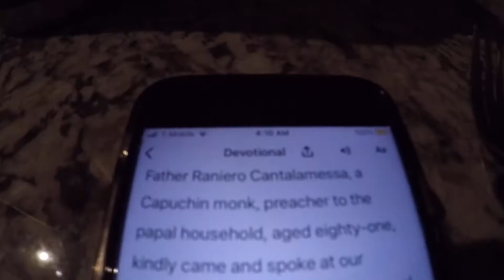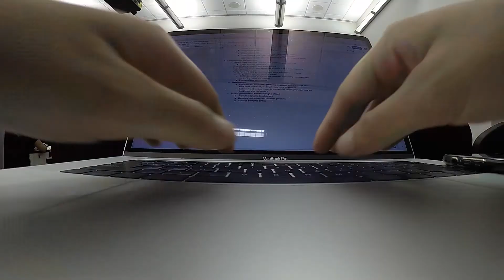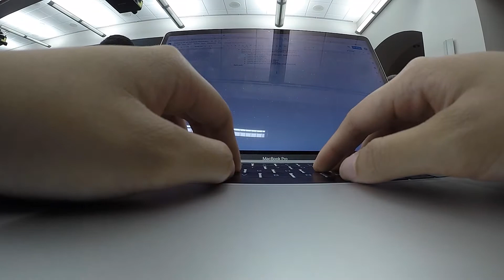My College Morning Routine!!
In this video, I show you guys my current morning routine as a college student.

Who is Dina Tran?
I am an 19 year old kid that's just trying to have fun and make other people happy. As of right now, I am a freshman at the University of Texas at San Antonio majoring in Communications, a freelance video editor, and a really really really small YouTuber. I am also an aspiring filmmaker, and I am currently training to become a powerlifter.